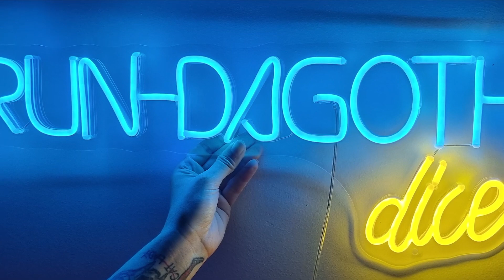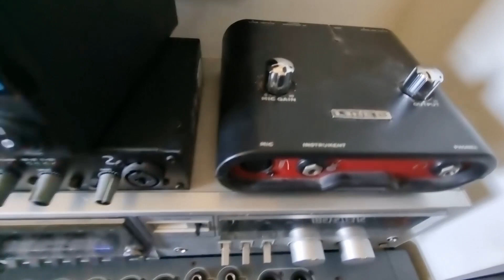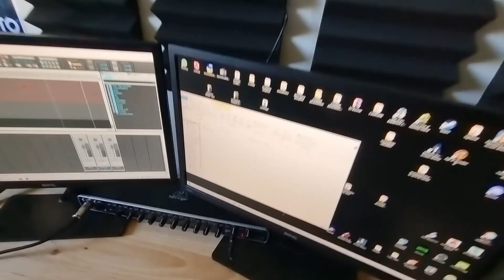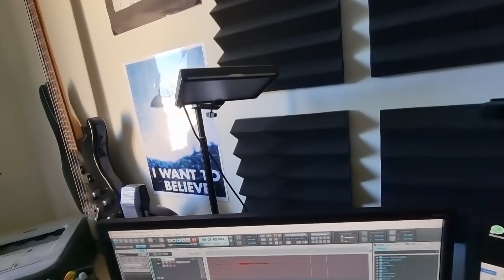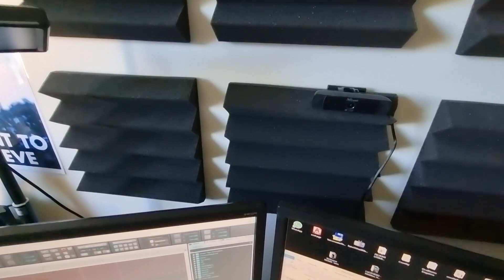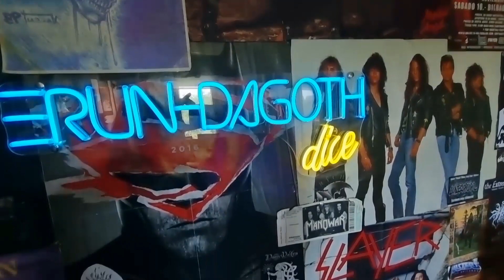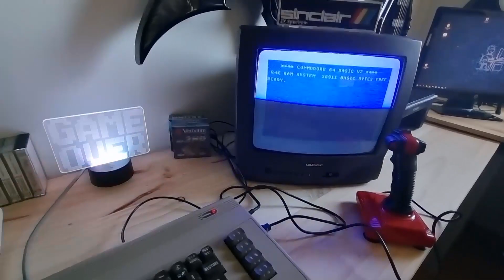Os enseño parte de mi "maquinaria" y hago un breve repaso por el estudio 💻 👀 🎸 🎮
Hace un montón que un colega me dijo que mostrara mi equipo y aquí os enseño lo que tengo en la habitación. De paso, os enseño parte de ella.

Si queréis contenido más detallado, pedídmelo en comentarios.

ERUN-DAGOTH DICE:
OTROS...
MI DISCOGRÁFICA (Morbid Shrine Productions)